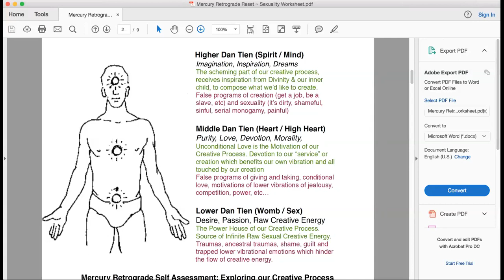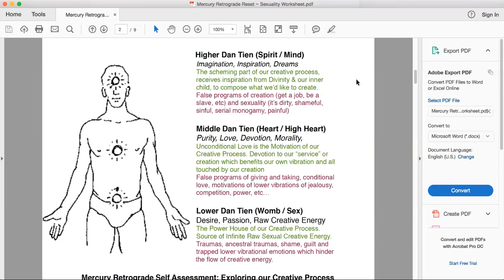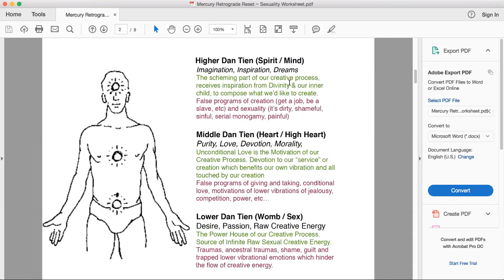Mechanics of Creation (True Sexuality) Workshop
Enroll in the StarBeing Magic School for Healing, Training and Activation

The Mechanics of Creation via the Human Body from the perspective of Taoist Metaphysical Anatomy & Alchemy... Wow that's a mouthful.  Yes it's as deep and delicious as it all sounds... an introduction to the deepness to come :)

Hey EarthStar Family!  Thanks for tuning in :)
Sending my Love to Our Family All over the Planet and Beyond!

We are devoted to creating Epic, Relevant & Activating FREE Content
In support of our Cosmic Star Being Mission on Earth!

We have been expunged from social media sites due to censorship in the past!

Xi EarthStar is an embodied wanderer and the Andromedan visionary of Earthstar Sanctuary.  Her recent lifetimes studying light-field genetics in 7th density Andromeda, an angelic aspect that she now accesses and embodies, lead to her participation in the "starseed mission" weaving starseed DNA for ground crew.

Xi is a Gatekeeper, shamanic healer, medicine singer, multi-dimensionality coach and self-healing guide.  Fusing the ancient Taoist teachings of her ancestral lineage with Creation Magic and the Law of One teachings of her galactic lineages - offering a unique frequency of Earth-Star knowledge transmissions.  She guides others to accessing our HSP, to heal and embody complete energetic sovereignty, and move into a Life of Purpose.